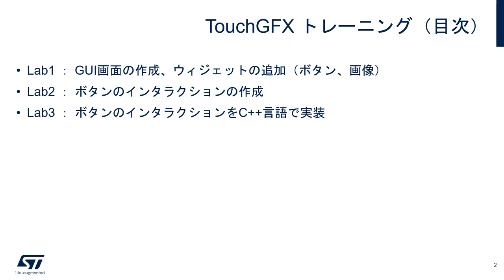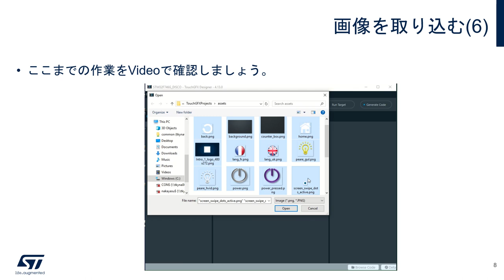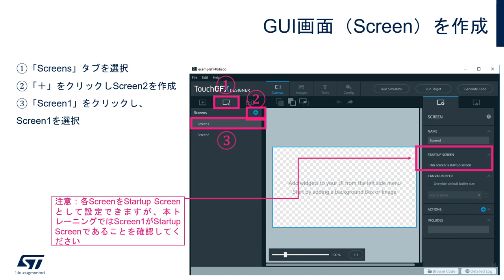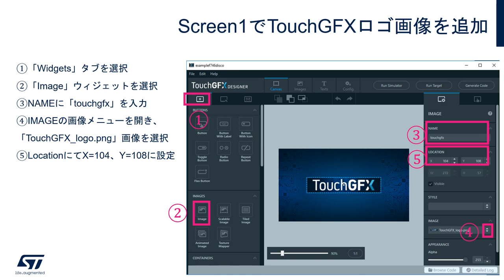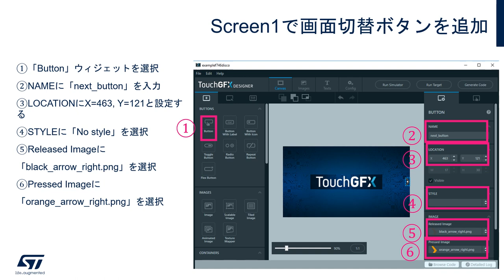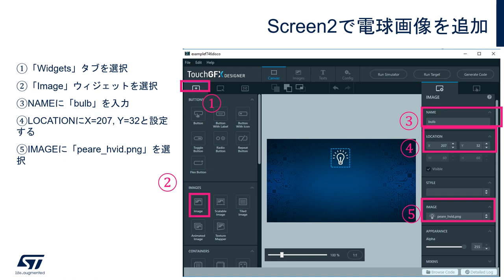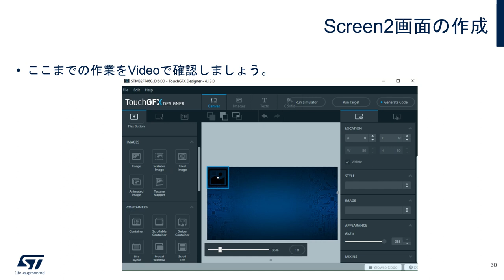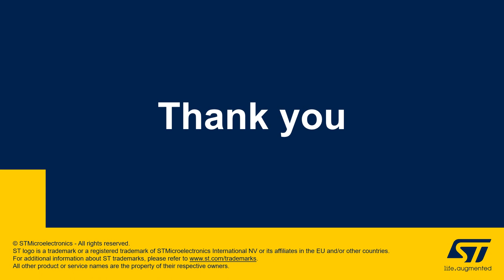STM32マイコン体験実習（グラフィック描画編 : GUI画面作成）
この動画では、STマイクロエレクトロニクスのSTM32マイコン開発ボード「STM32F746 Discovery」とGUI設計ツール「TouchGFXDesigner」を使用して、美しいタッチ・インタフェースの開発手法を実習形式で解説します。この実習には事前準備が必要になります。事前準備の詳細はこちらをご参照ください。